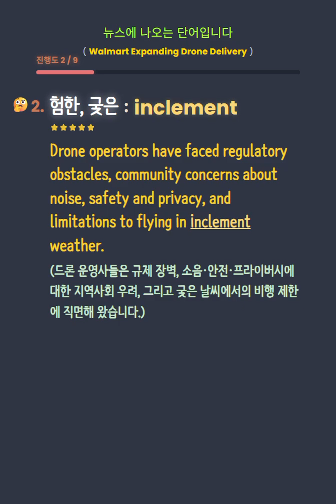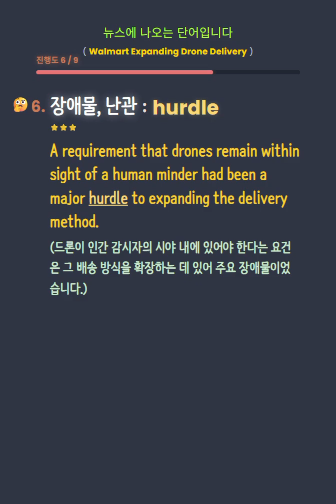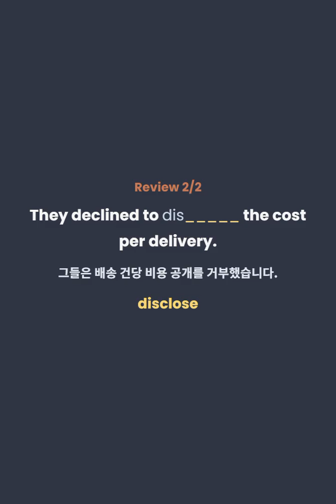월마트 드론 배송 뉴스어휘 - sporadic, inclement, forfeit, scale, disclose, roll out, fulfillment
🌦️ sporadic (산발적인, 드문드문한)
📘 But the rollout of the technology has mostly been sporadic and limited to specific regions.
(하지만 그 기술의 도입은 대개 산발적으로 이루어졌으며 특정 지역에 국한되었습니다.)

🌧️ inclement (험한, 궂은[날씨])
📘 Drone operators have faced regulatory obstacles, community concerns about noise, safety and privacy, and limitations to flying in inclement weather.
(드론 운영사들은 규제 장벽, 소음·안전·프라이버시에 대한 지역사회 우려, 그리고 궂은 날씨에서의 비행 제한에 직면해 왔습니다.)

🚫 forfeit (포기하다, 잃다)
📘 Operators needed either individual waivers, or employees manning each device, forfeiting any cost savings on labor compared with using delivery drivers.
(운영사들은 개별적인 면제를 받거나 각 기기마다 직원을 배치해야 했기에, 배송 기사를 쓰는 것에 비해 얻을 수 있는 인건비 절감 효과를 포기해야 했습니다.)

📈 scale (규모를 확대하다)
📘 Robin Riedel said he anticipates the regulatory changes will make it easier for companies to grow and scale the delivery service.
(로빈 리델은 규제 변화가 기업들이 배송 서비스를 성장시키고 규모를 확장하는 것을 더 쉽게 만들 것이라고 예상한다고 말했습니다.)

🔍 disclose (공개하다, 밝히다)
📘 Walmart and Wing declined to disclose the cost per delivery.
(월마트와 윙은 배송 건당 비용 공개를 거부했습니다.)

🚁 roll out (출시하다, 본격 전개하다)
📘 Walmart says it plans to roll out delivery-by-drone at an additional 150 stores over the next year.
(월마트는 내년에 걸쳐 150개 추가 매장에 드론 배송을 전개할 계획이라고 밝혔습니다.)

📦 fulfillment (주문 이행/처리)
📘 “We want to help customers get what they want,” said Greg Cathey, senior vice president of digital fulfillment transformation at Walmart.
(월마트의 디지털 주문 이행 혁신 담당 수석 부사장 그렉 캐시는 “우리는 고객이 원하는 것을 받을 수 있도록 돕고 싶다”고 말했습니다.)

🚧 hurdle (장애물, 난관)
📘 A requirement that drones remain within sight of a human minder had been a major hurdle to expanding the delivery method.
(드론이 인간 감시자의 시야 내에 있어야 한다는 요건은 그 배송 방식을 확장하는 데 있어 주요 장애물이었습니다.)

📝 waiver (면제, 예외 승인)
📘 Operators needed either individual waivers, or employees manning each device.
(운영사들은 개별적인 면제를 받거나 각 기기마다 직원을 배치해야 했습니다.)

sporadic, inclement, forfeit, scale, disclose, roll out, fulfillment, hurdle, waiver,

This video is repurposed for educational use.

Walmart Expanding Drone Delivery to Hundreds More Stores

This material is provided solely for English learning purposes, including vocabulary study and reading comprehension. It does not express opinions or judgments regarding real-world events, individuals, organizations, or policies. Nothing in this content should be interpreted as political, legal, financial, or professional advice of any kind. All example sentences are used strictly as language-learning references.